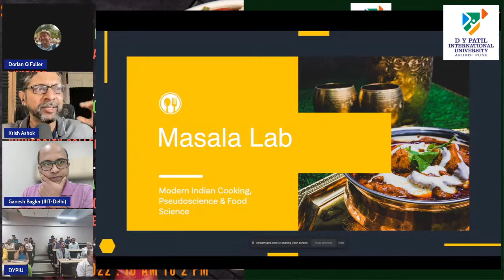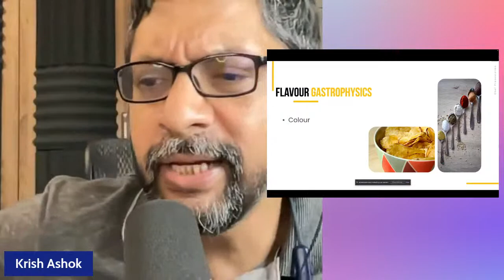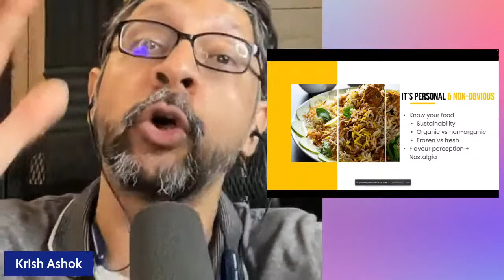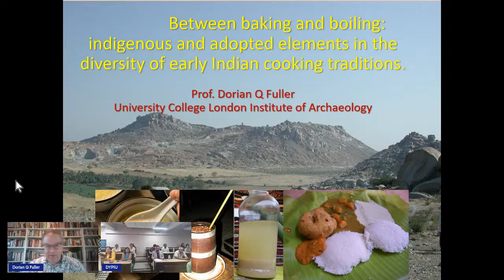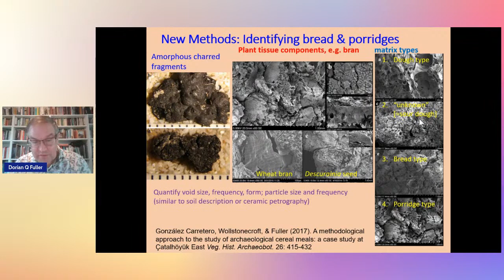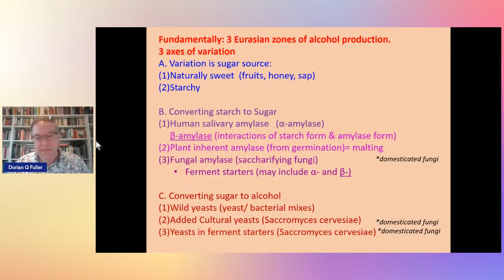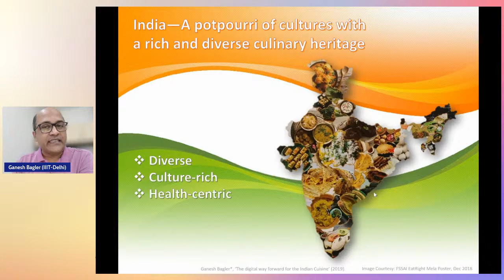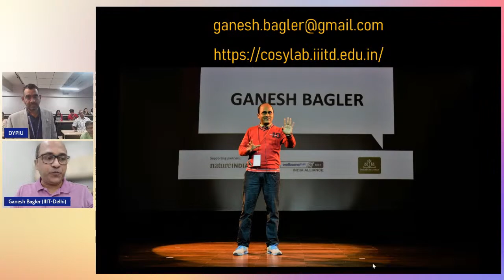Culinary Practices in India: Prehistoric to Modern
Under the supervision of Honorable VC Sir, DYPIU, this Saturday; 23rd of July, 2022, we invite you to the webinar: "Culinary Practices in India: Prehistoric to Modern".
We will have talks from three speakers:
1. Mr. Krish Ashok, Author of Masala Lab: The Secrets of Indian Cooking
2. Prof. Dorian Q. Fuller, UCL Institute of Archaeology, University College London (UCL), UK
3. Dr. Ganesh Bagler, Department of Computational Biology, IIIT-Delhi, New Delhi